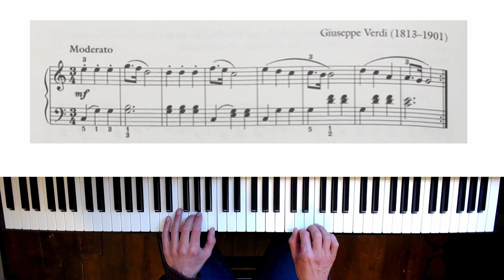Piano Time Classics - Page 10 - Giuseppe Verdi - 'La Donna e mobile' from the opera Rigoletto